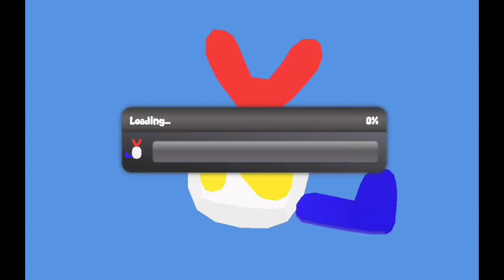VNL Entertainment Is Removing The Rage System In City of Chaos?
In This City of Chaos Gameplay Video, VNL Entertainment Is Planning On Removing The Rage System To Fix The PvP System Of School And City of Chaos???

School of Chaos and City of Chaos Are Games Created By VNL Entertainment.

Sup